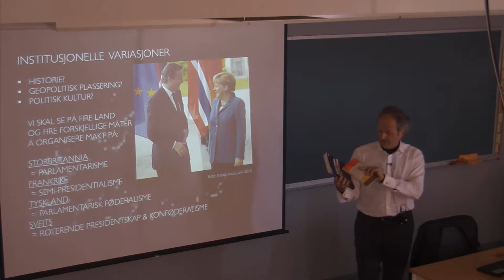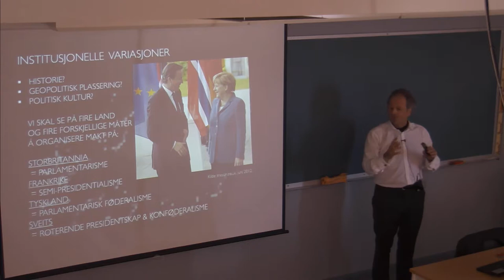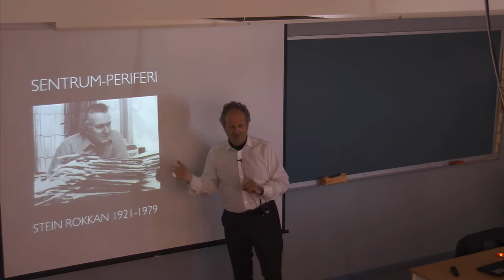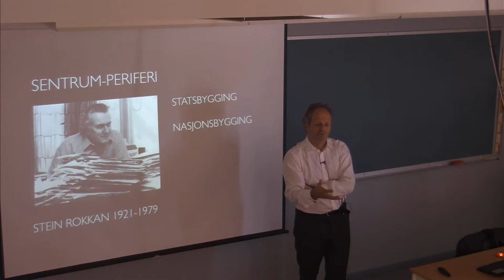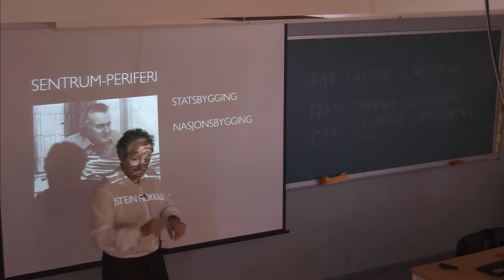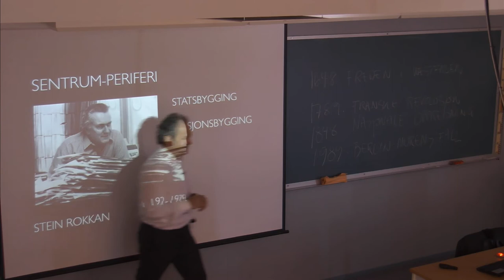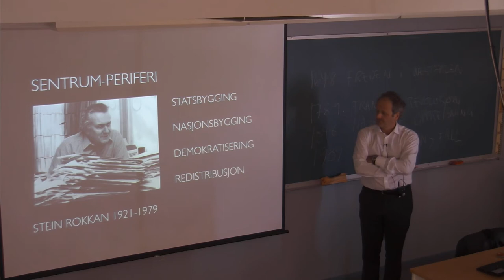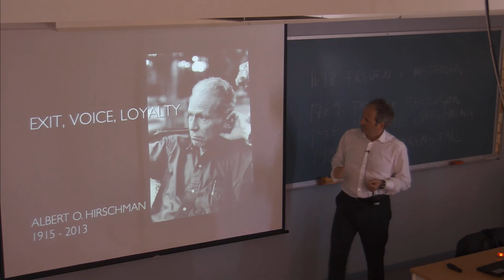102 Forelesning SAF200 (22. april 2014)